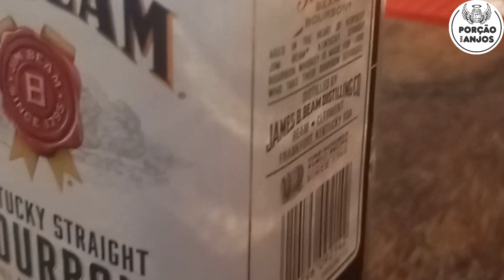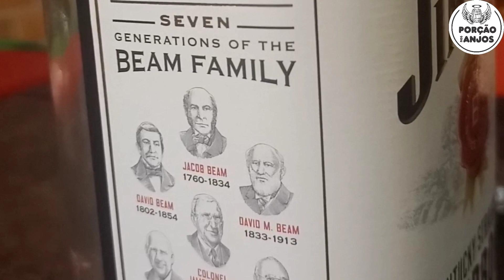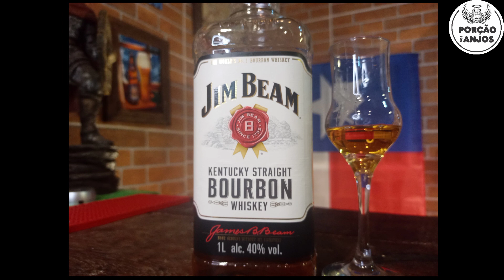Review Jim Beam boubon whiskey. O rótulo branco!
Ep:07  T:03
Finalmente chegou a vez do bourbon mais pedido por vocês do canal. Finalmente conseguimos trazer o Jim Beam white label. O bourbon mais vendido do mundo e o top 10 entre os whiskeys mais vendidos no mundo. Realmente um rótulo icônico, conhecido pela maioria dos amantes de bourbon. Aqui no Brasil ainda não tão potente no mercado como um Jack Daniel's, mas cada vez mais pessoas tem curiosidade em provar rótulos novos e com preço bem acessível.
Espero que gostem do vídeo, deixem os comentários falando se gostaram do review.

Cheers!